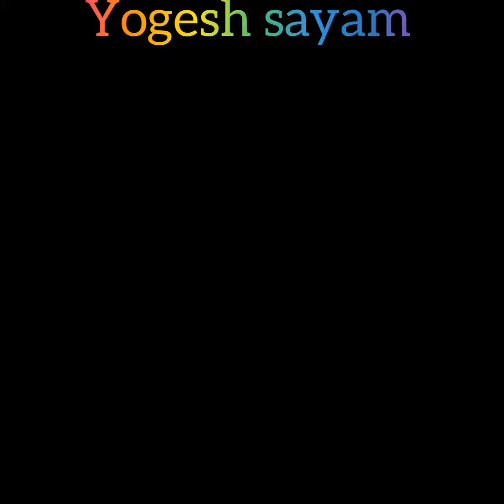Rama Dam (Buttibori)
Picnic spot